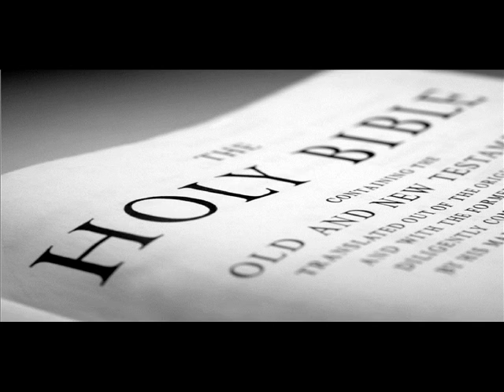Lester Roloff - Jesus Whispers Peace